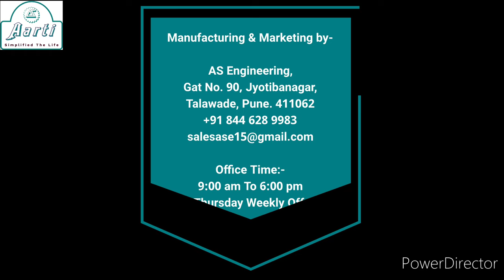Aarti Domastic Roti Maker DRM/S1, Pune, For Inquiry Please Msg on What's up number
Aarti Domastic Roti / Chapati Rolling Machine.

For Houshold Purpose

Manufacturing and Marketing by

A S Engineering,
Talawade, Pune. 411062